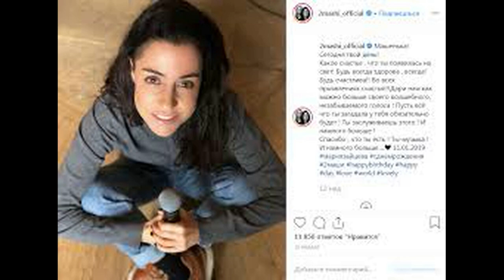Она была совсем молодой....Плачевная новость....Разбилась Мария Зайцева